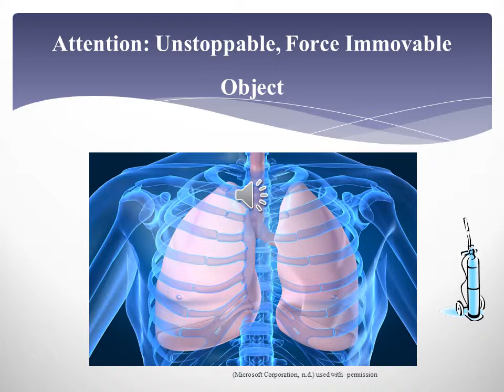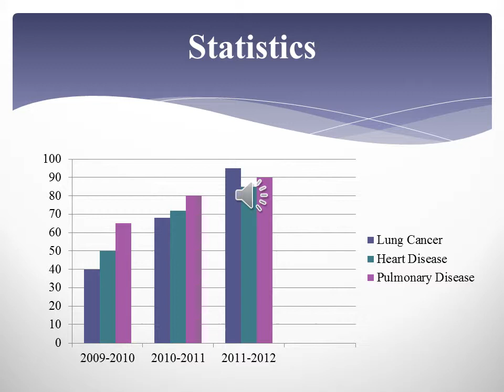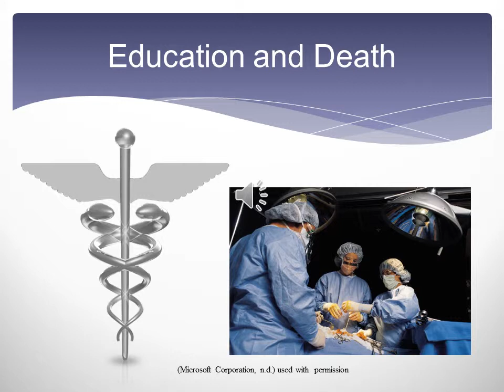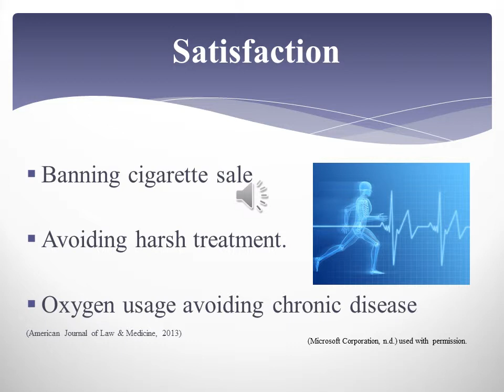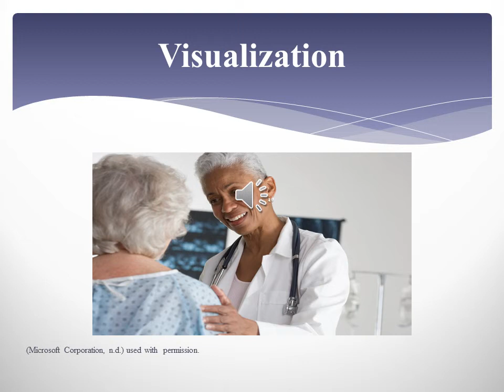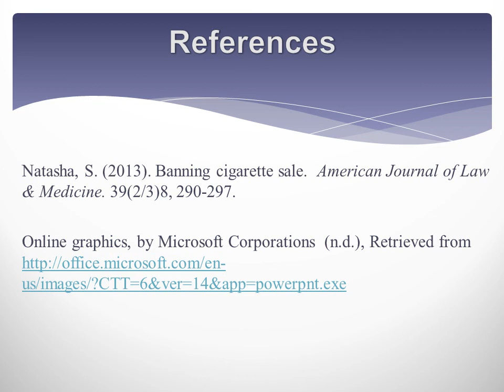The Effects of Smoking